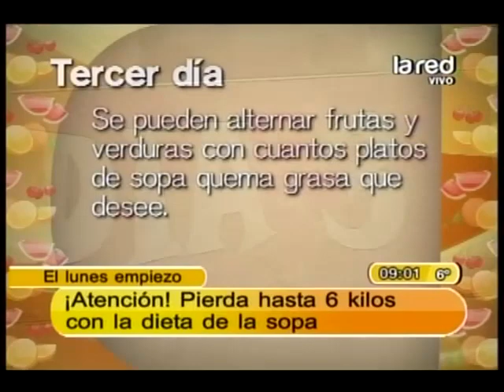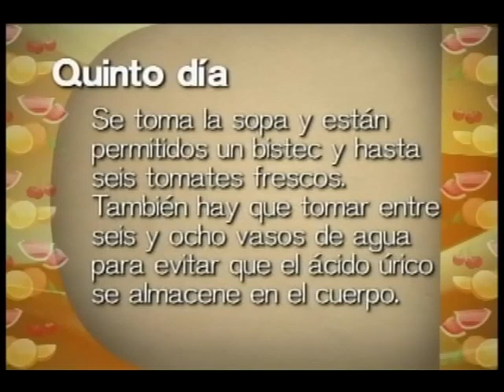Pierda hasta 6 kilos en la dieta de la sopa